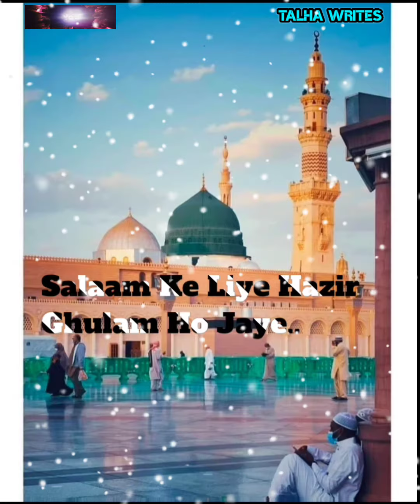huzoorﷺaisa koi intezam ho jaye Naat Status Jumma Mubarik 🕋2021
Dear Friends , Hope you All will be Fine.
Ham is Channel py New Naats ,Short Wattsapp status or short videos or Islamic videos Upload krty rahen Gy .

Wattsapp contact..